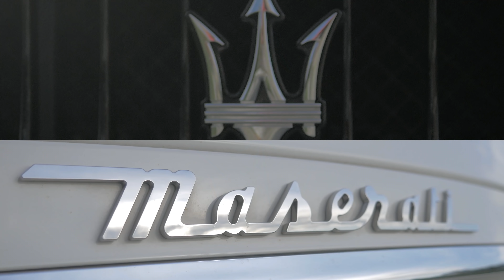GTDAGOD "Ratchet"|Official Video by @ChicagoEBK Media